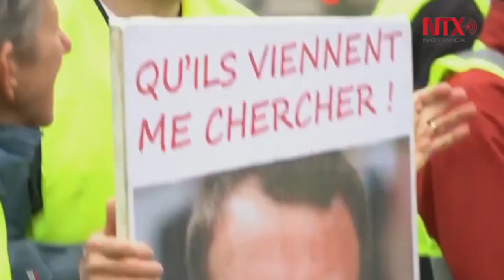Huelga de pensiones en Francia llega a 25 días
La huelga contra la reforma de las pensiones en Francia llega este domingo a 25 días consecutivos, con lo que bate un nuevo récord de duración y supera ahora la crisis social de 1995, que también denunciaba una reforma de jubilación impulsada por el ex primer ministro Alain Juppé.